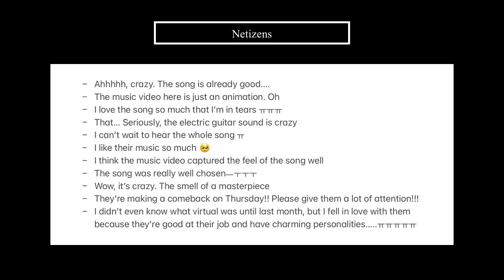Netizens React to PLAVE's 'The 6th Summer' M/V Teaser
Hello everyone~

Get extra $$ off with my code:
✰ The Daebak Company: KPOPINSIDER5